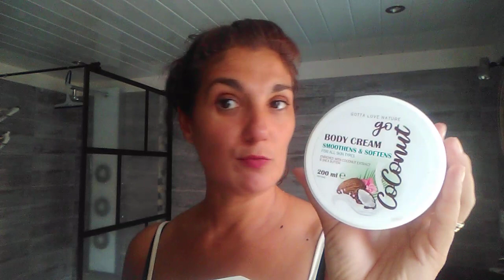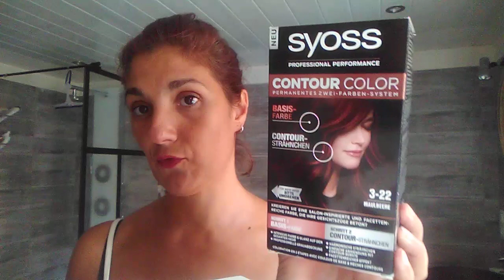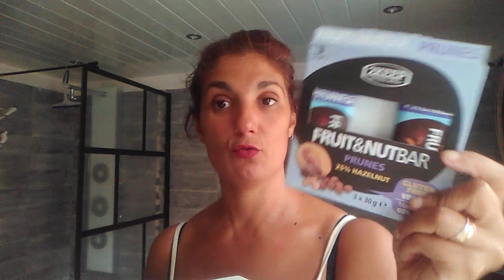HauL ACTION l Déco, Soins......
Instagram Ana Sunshine02